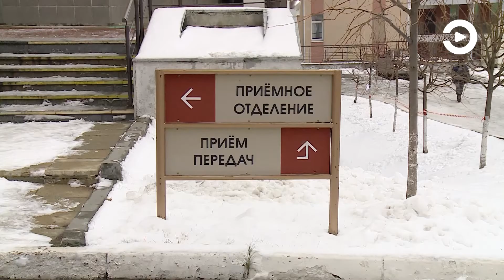Ситуация с COVID-19 в регионе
Кривая заболеваемости в Пензенской области, как и по России в целом резко идет на снижение. Так, за минувшие сутки этот диагноз подтвержден всего у 681 жителя региона. И это минимальный показатель за последние полтора месяца.